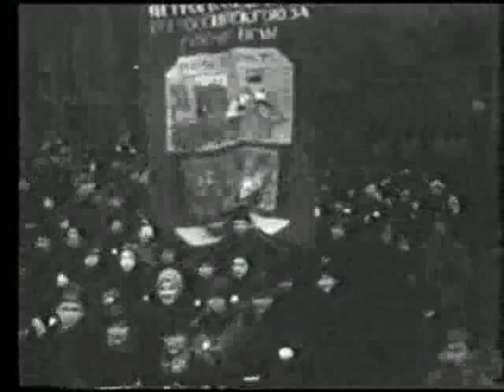First anniversary of the Red October, Petrograd 1918 ☭ Bolshevik Revolution-3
"First anniversary celebration in Petrograd, 1918, an informal affair featuring demonstrations, columns of marchers on the streets and squares of the city, and a military parade on Uritsky Square (former Palace Square). Marchers gather the famous Alexander Column, which avant-garde artist Natan Al'tman had converted into a mobile fabric torch."